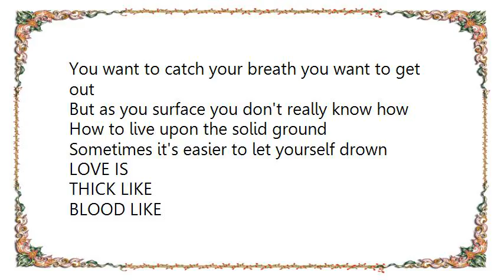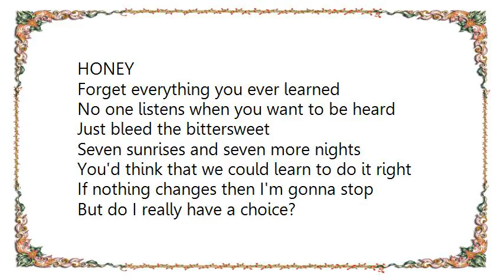Holly Brook - Like Blood Like Honey Lyrics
[Lyrics Holly Brook - Like Blood Like Honey]
You want to catch your breath you want to get out
But as you surface you don't really know how
How to live upon the solid ground
Sometimes it's easier to let yourself drown

LOVE IS
THICK LIKE
BLOOD LIKE
HONEY

You cannot spell it out there are no words
Mrs Johnson never taught me those verbs
On how to give myself and how to receive
It is something that's inside of you and me

LOVE IS
THICK LIKE
BLOOD LIKE
HONEY

Forget everything you ever learned
No one listens when you want to be heard
Just bleed the bittersweet

Seven sunrises and seven more nights
You'd think that we could learn to do it right
If nothing changes then I'm gonna stop
But do I really have a choice?